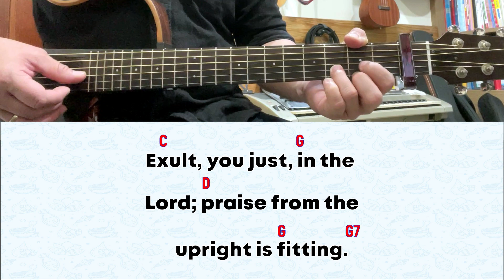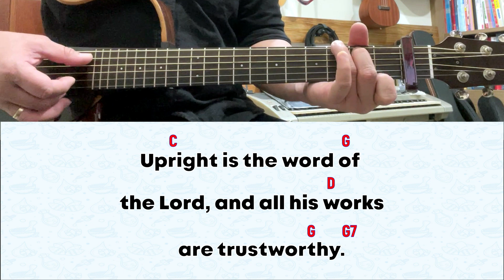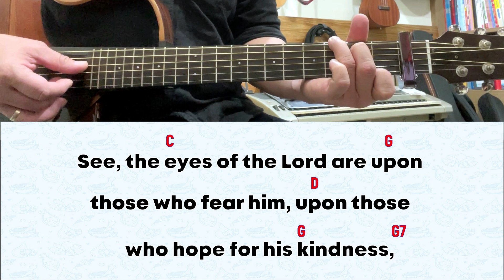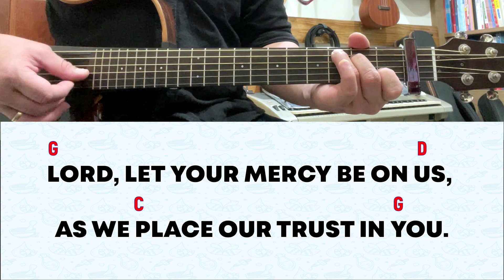For 7 May 2023 Mass | Psalm 33: Lord, Let Your Mercy Be On Us, As We Place Our Trust In You.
for May 7, 2023 Mass | 5th Sunday of Easter (A)
Psalm 33:1-2, 4-5, 18-19

RESPONSORIAL PSALM: Lord, Let Your Mercy Be On Us, As We Place Our Trust In You.

1. Exult, you just, in the Lord;/ praise from the upright is fitting./ Give thanks to the Lord on the harp;/ with the ten-stringed lyre chant his praises. (R)

2. Upright is the word of the Lord,/ and all his works are trustworthy./ He loves justice and right;/ of the kindness of the Lord the earth is full. (R)

3. See, the eyes of the Lord are upon those who fear him,/ upon those who hope for his kindness,/ to deliver them from death/ and preserve them in spite of famine. (R)